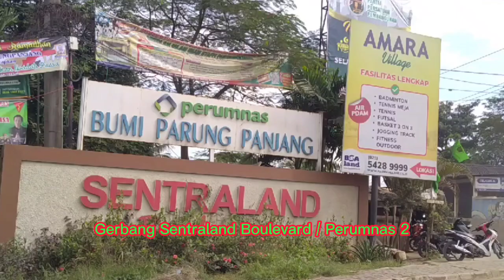Sentraland Boulevard Blok J1 dan J2 Parung Panjang | Perjalanan dari Gerbang Perumnas 2 !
Melakukan perjalanan dari Gerbang Perumnas 2 menuju ke Sentraland Boulevard Blo J1 dan J2 melalui Jalan Raya Parung Panjang. Terima kasih